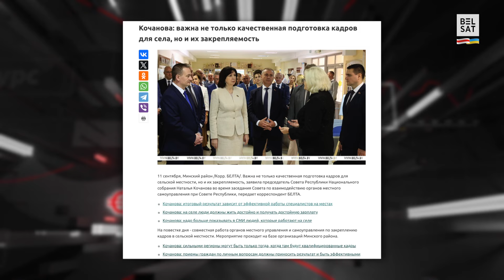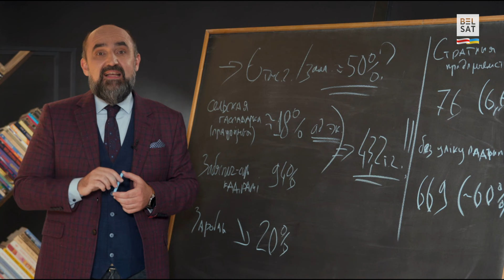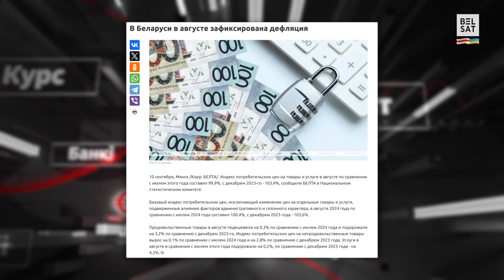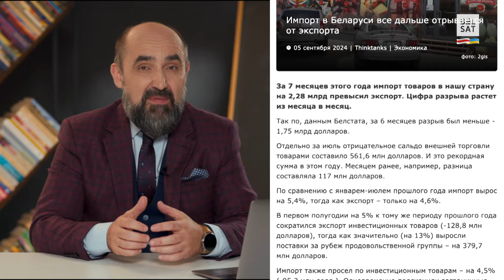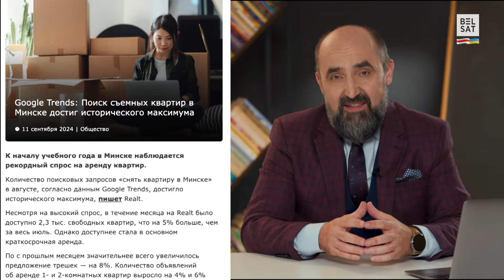❗ БелАЗ працуе з тэрарыстамі. Рэкордны рост цэнаў на арэнду жытла / Атмасфера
"Атма$фера" – агляд галоўных бізнесовых і эканамічных падзеяў тыдня з Аляксандрам @knyrovich  Кныровічам:

00:00 Анонс
01:20 Талібы – нашыя новыя сябры
03:24 Качанава разглядала праблемы выпускнікоў
04:20 Тлумачым каля дошкі
08:20 Што цяпер у Беларусі: рост цэнаў ці падзенне?
10:09 Рэкордныя цэны на арэнду кватэраў у Менску
11:01 Кітайцаў зацягнулі ў Баранавічы
12:17 Рубрыка "Качанава"
14:06 Рубрыка "Меркаванне аўтара"